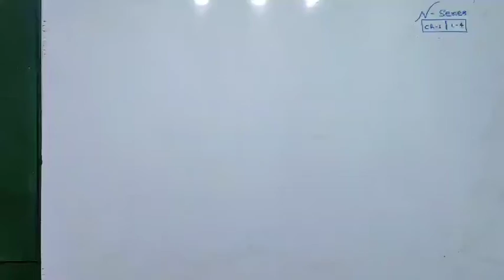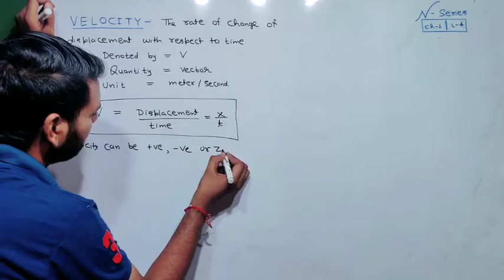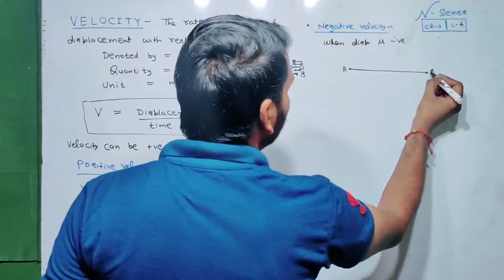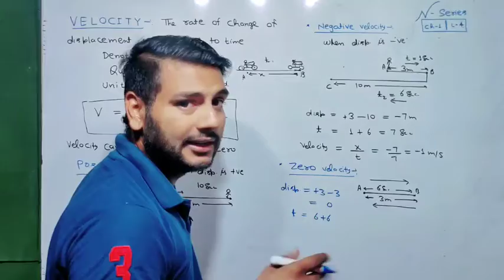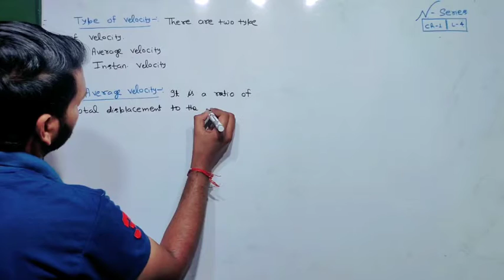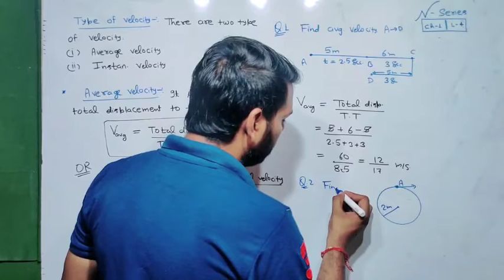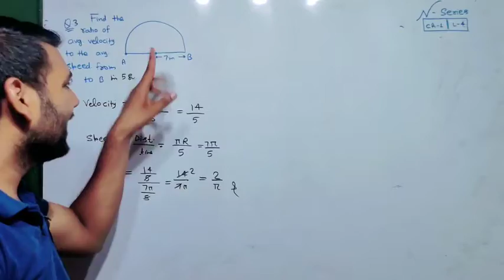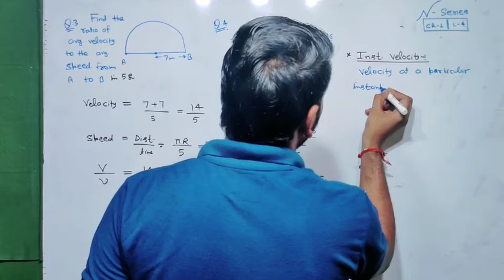What is velocity? | Velocity class 9 | what is velocity in hindi class 9 | lect4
Hello students
Swagat h apka niuma's Physics mei | in this channel you can solve your all doubts regarding the subject of physics .on this channel you can find complete package of physics for class 11th and 12th .
  After the completion of 12th class cbse syllabus we will works on the 11th class syllabus

Electric potential and capacitance ch2 link
1. Electric potential

3. Relationship between electric potential and electric field